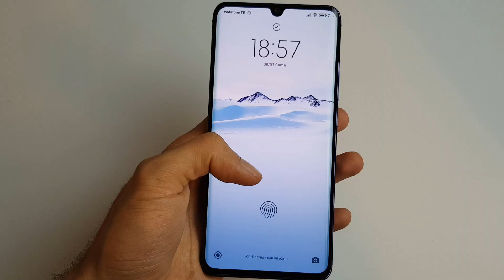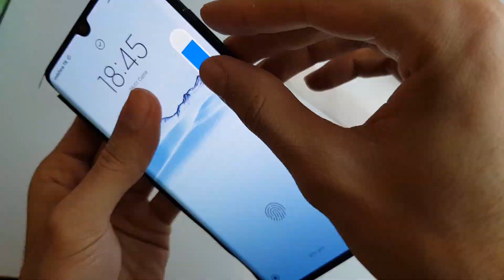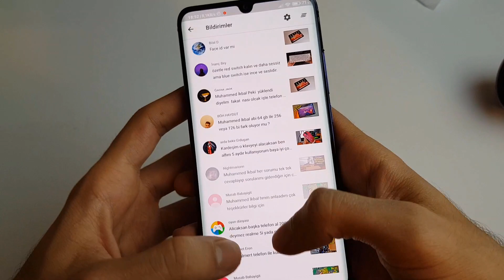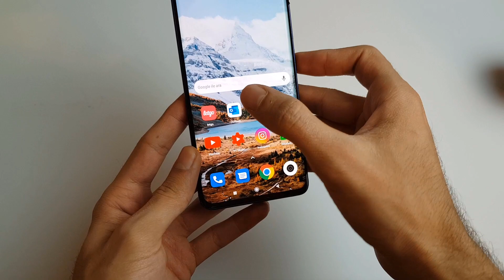Yeni Telefonumu Piano Black Kapladım | Xiaomi Mi Note 10 Lite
Herkese Selam!